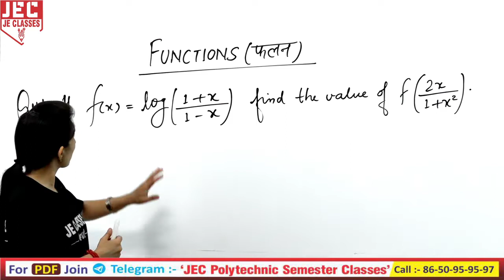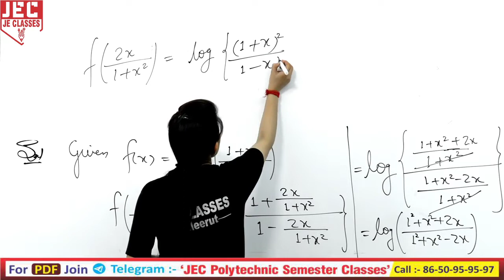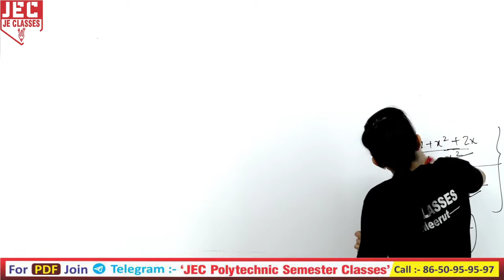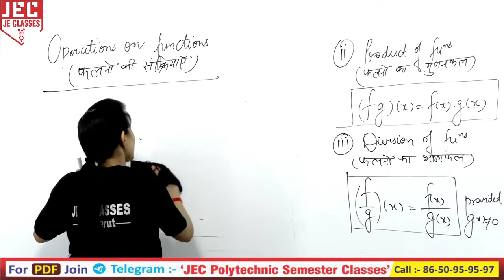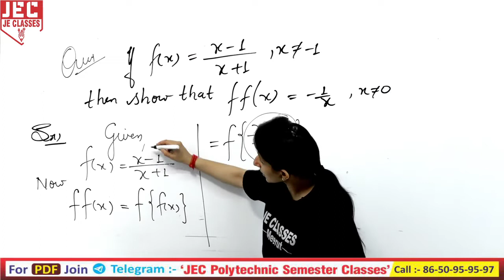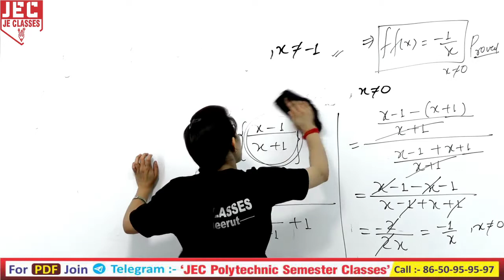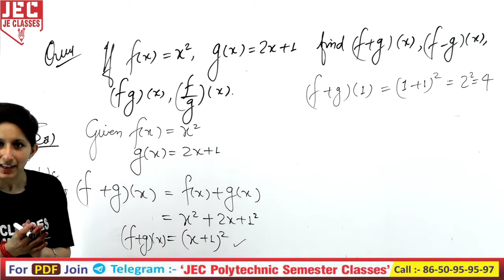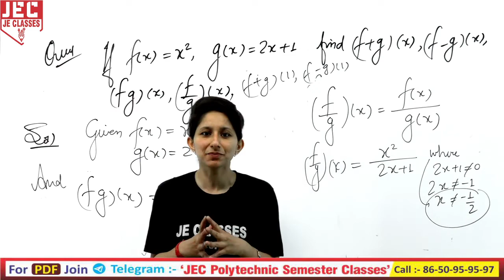03 Bihar Polytechnic First (1st) Semester Mathematics -II (Group B) Function|| JE CLASSES Meerut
प्रिय विद्यार्थियों,

इस वीडियो में डिप्लोमा/पॉलिटेक्निक( Bihar)  Group B  के प्रथम सेमेस्टर में (Mathematics -II ) के Chapter 01 (Function ) फलन   के बारे में बताया गया है आप सभी इस क्लास को देखे एवं अपने सभी मित्रो को ज्यादा से ज्यादा शेयर करे जिससे अपने सभी डिप्लोमा/पॉलिटेक्निक साथियो तक ये सुचना पहुंच सके और सभी इस वीडियो को लाभ ले सके |

xxxxxxxxxxxxxxxxxxxxxxxxxxxxxxxxxxxxxxxxxxxxxxxxxxxxxxxxxxxxxxxxxxxxxxxxxxxxxxxxxxxxxxxxxxxx

xxxxxxxxxxxxxxxxxxxxxxxxxxxxxxxxxxxxxxxxxxxxxxxxxxxxxxxxxxxxxxxxxxxxxxxxxxxxxxxxxxxxxxxxxxx

Daily Classes (Monday to Sunday) :-

 🟡🟡🟡     Group - A    🟡🟡🟡

🔴🔴🔴     Group - B     🔴🔴🔴

xxxxxxxxxxxxxxxxxxxxxxxxxxxxxxxxxxxxxxxxxxxxxxxxxxxxxxxxxxxxxxxxxxxxxxxxxxxxxxxxxxxxxxxx

Support's-

xxxxxxxxxxxxxxxxxxxxxxxxxxxxxxxxxxxxxxxxxxxxxxxxxxxxxxxxxxxxxxxxxxxxxxxxxxxxxxxxxxxxxxxxxx

Mathematics​ -II_2021​​
Mathematics​ -II_Syllabus_2021​
Applied_Mathematics​ -II_in_hindi​​
firstsemesterMathematics​ -II
Polytechnic_1st_semester_Mathematics​ -II
Polytechnic_Mathematics​ -II
Diploma_Mathematics​ -II